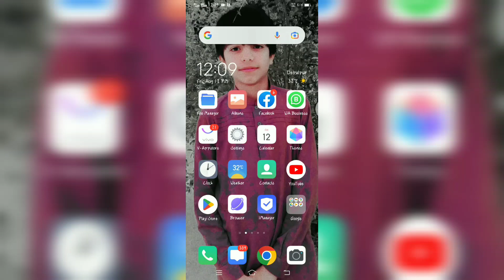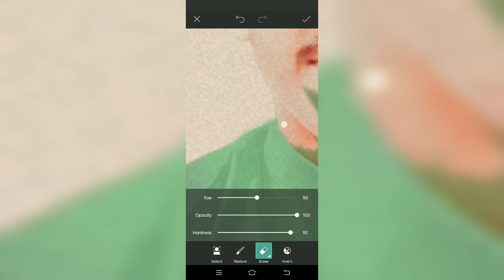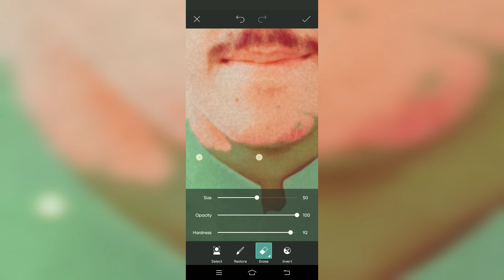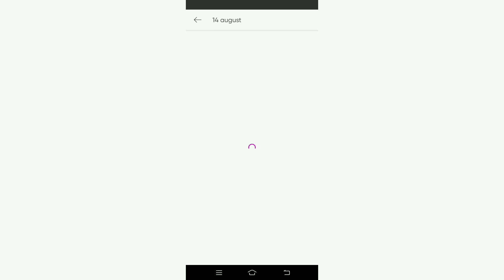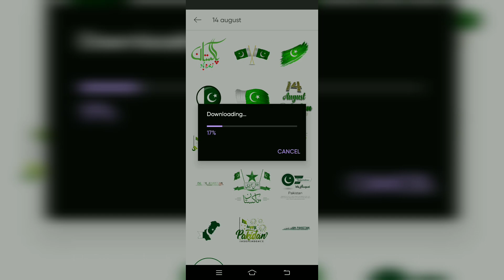14 August: Independence Day Photo Editing Concept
Today Photo Editing Topic:)
14 August Independence Day Photo Editing Concept